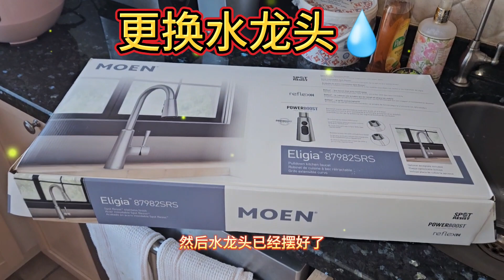更换水龙头💧来自Oakville